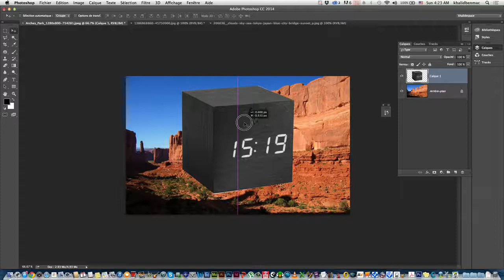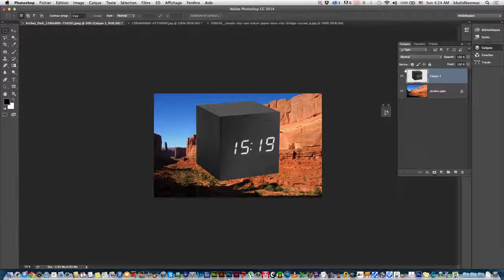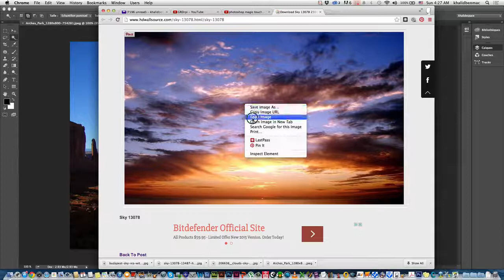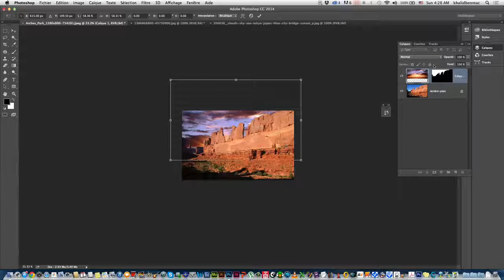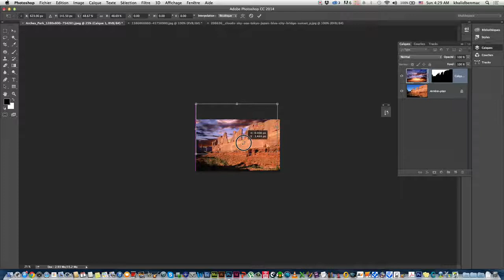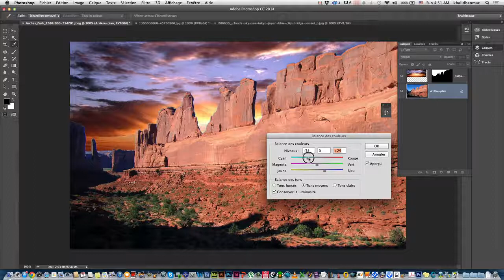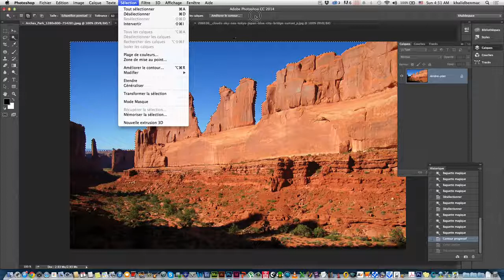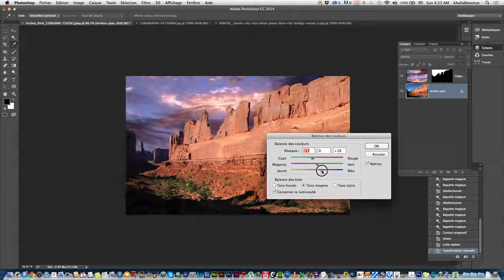Outils de sélections en Photoshop (partie 2)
Outils de sélections et baguette magique dans Photoshop CC
Merci de télécharger les photos utilisées dans la vidéo en ce lien